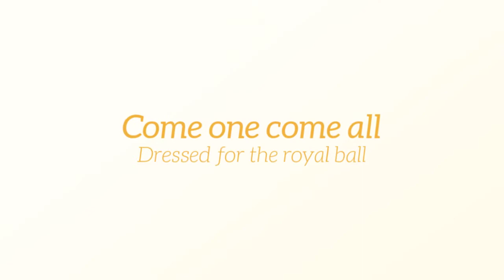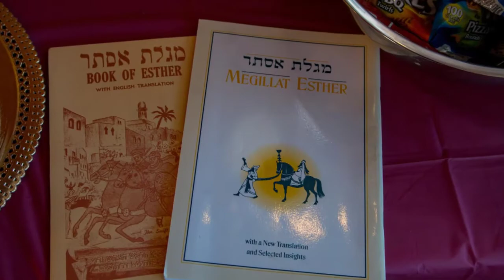Purim in the Persian Palace 5777